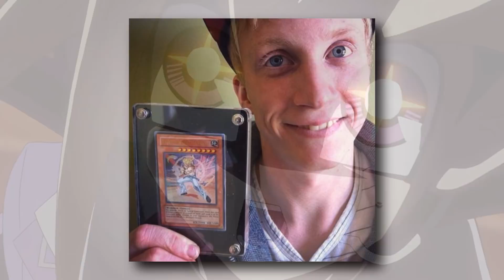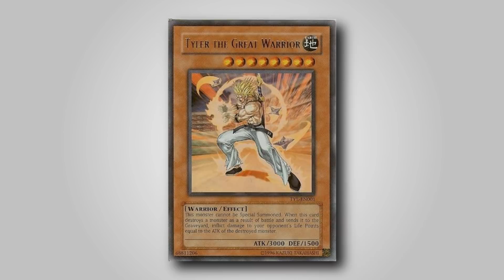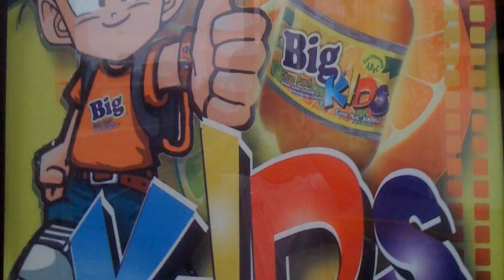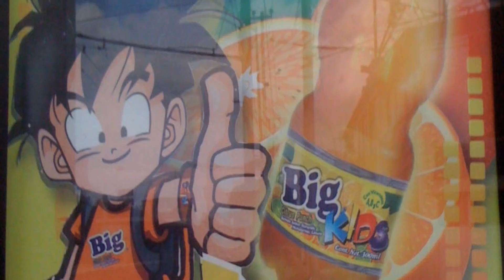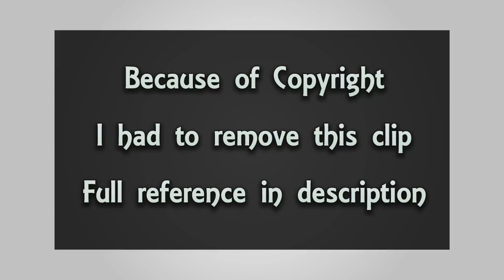10 References To Dragon Ball Z Hidden In Other Works!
This was 10 References To Dragon Ball Z Hidden In Other Works! Let me know what series you guys wanna see me do next!